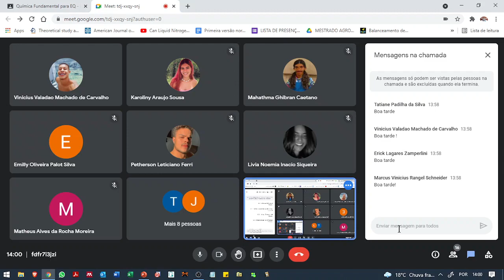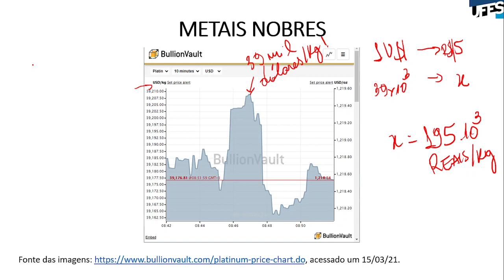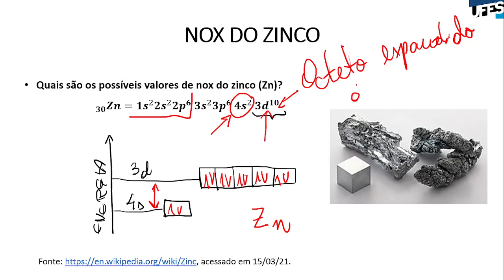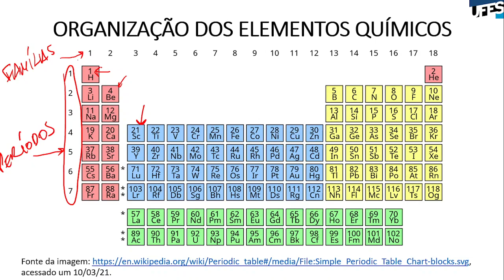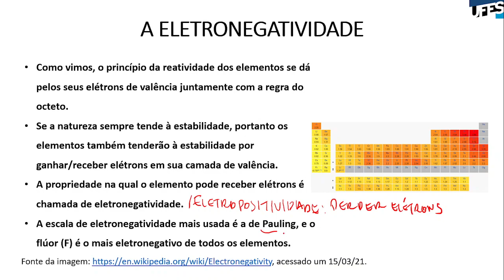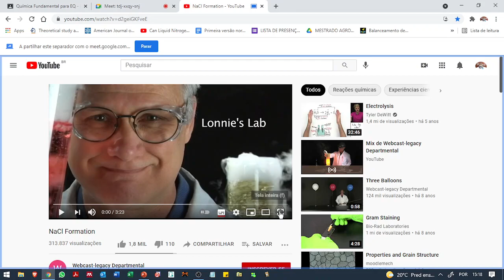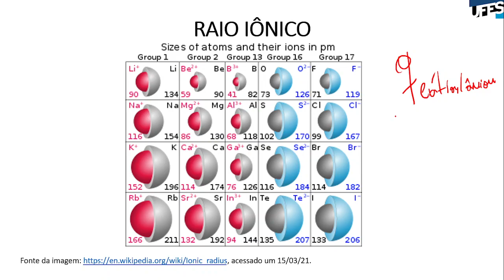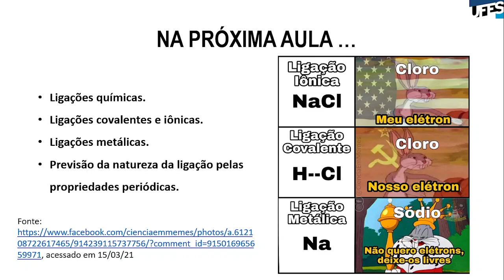Aula 12 - Distribuição eletrônica de metais de transição e leitura da tabela periódica